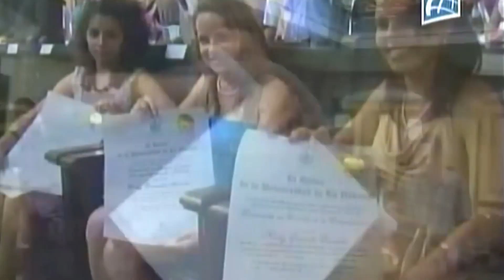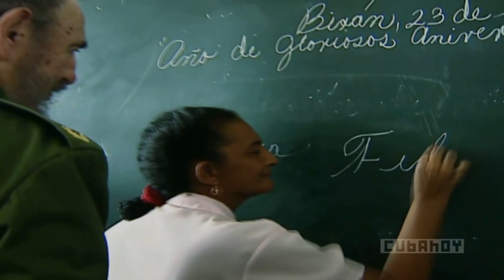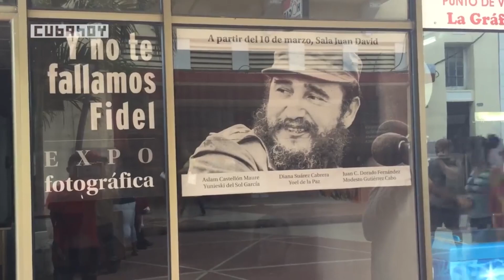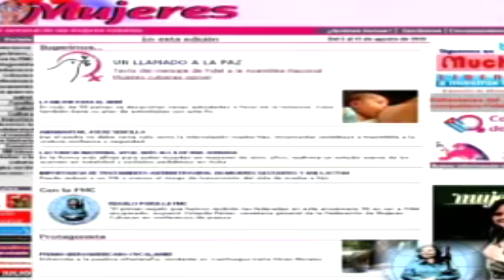La Nueva Constitución de Cuba, puerto seguro para las mujeres cubanas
Las mujeres de Cuba son imprescindibles en el proceso revolucionario. Yolanda Ferrer Gómez nos cuenta como las féminas cubanas se empoderaron a través de la Revolución y la influencia decisiva de Vilma Espín Guillois y Fidel Castro Ruz en este proceso. Empoderamiento que se consolida en la nueva constitución de Cuba Razón por la cual las mujeres responderán el 24 de febrero